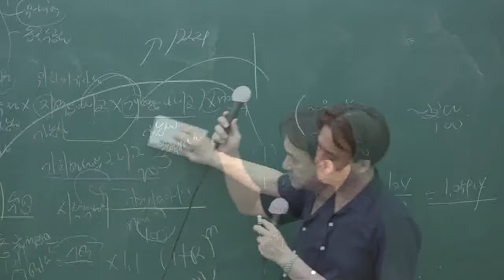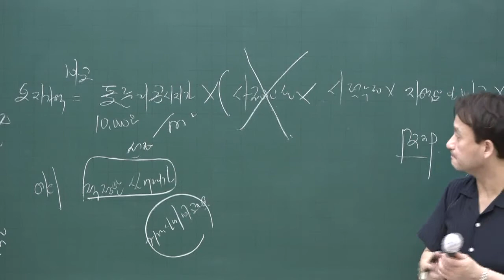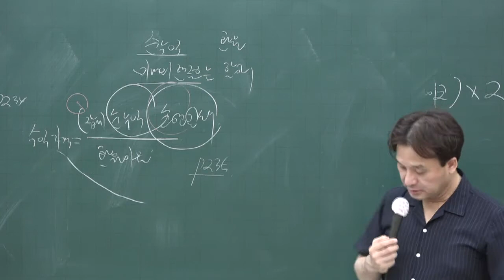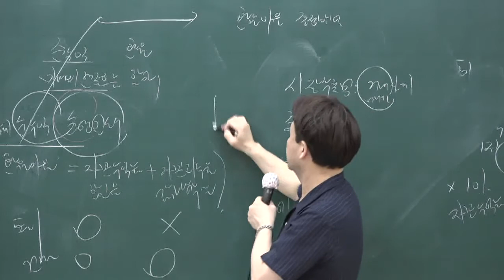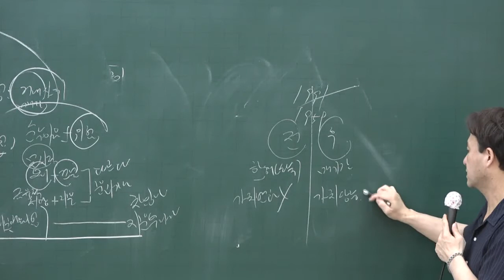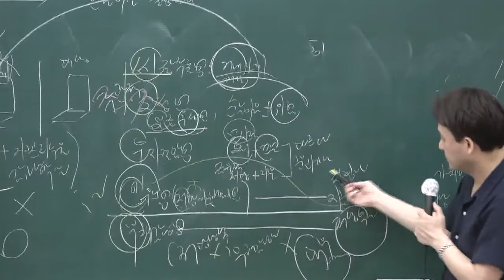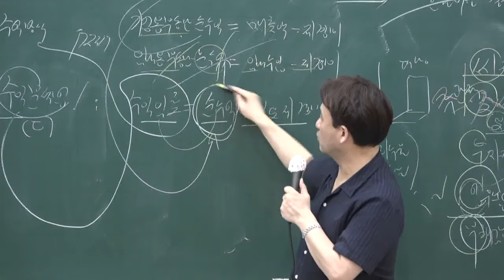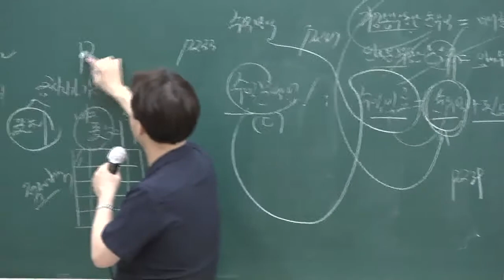[공전무] 2020년 공인중개사 부동산학개론 핵심이론 6-31